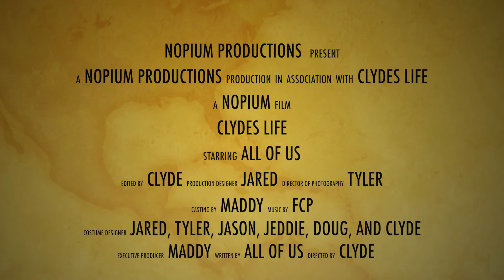Clydes Life episode 11 Finish Jareds Durango!!!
In this episode we polish off Jareds durango!!